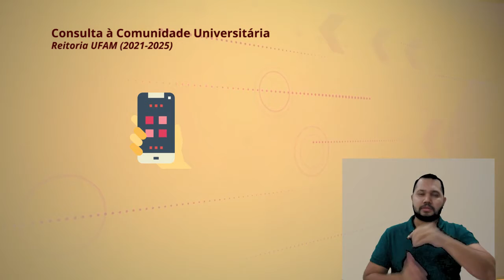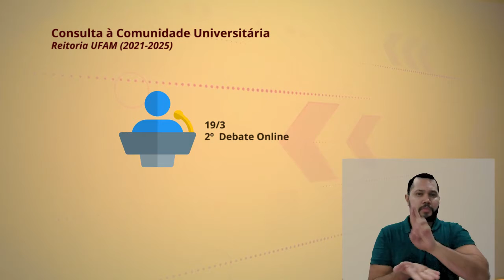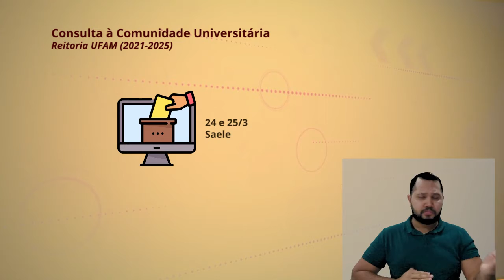Consulta Reitoria UFAM (2021-2025) | Informações para 2º Turno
A votação do 2º Turno da Consulta à Comunidade Universitária para a escolha da próxima gestão da Reitoria UFAM ocorre nos dias 24 e 25 de março. Confira algumas informações importantes para esse momento.